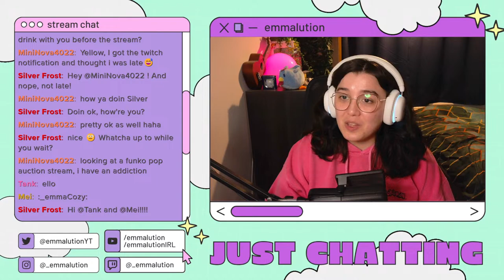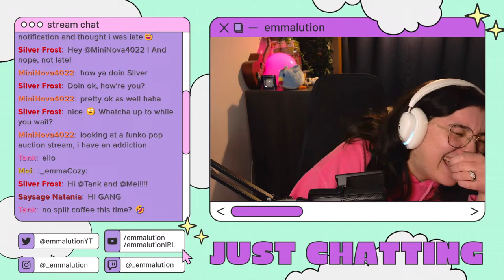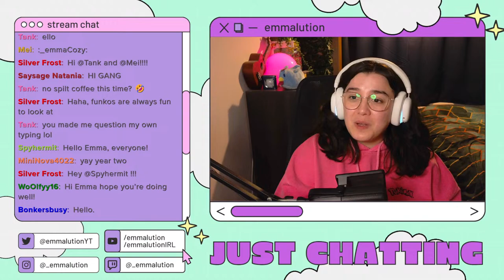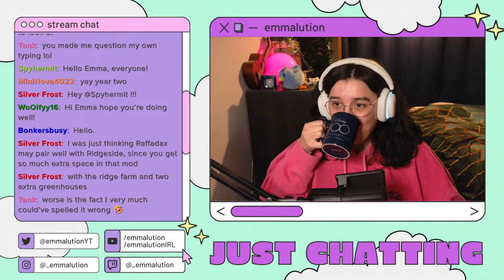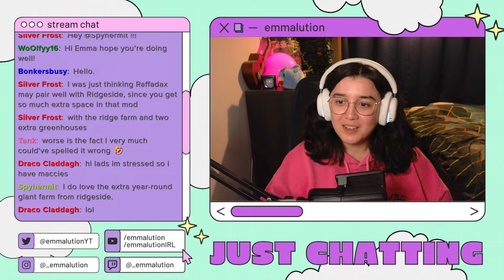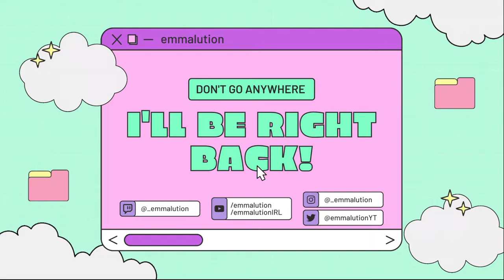Stardew Valley but with TOO MANY ITEMS! - Raffadax Complete Production Mod - LIVE [14]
Extra ways to support?:
Here are a few extra ways to support the channel, you'll get a shoutout for all of these if you leave your name but can be anonymous too if you wish. None of these are required to be a valued member of the community and please only do so if fully willing and able.

The Island Artisan Series didn't scare me off. I'll be trying to achieve perfection whilst playing the Raffadax Complete Production Mod! This adds 150+ Trees, 160+ Crops, 15+ Machines, 7 NPCs, 5000+ Artisan Goods with lots of these unlockable by leaving offerings to the new NPCs. There will also be Raffadax Bundles too, and we'll be playing on a custom farm map!

I'll also unlock some extra mods by doing the following:
first house upgrade - unlocks harvest with scythe
complete CC - unlock tractor (would still have to buy it)
fully upgraded house + walnut room - unlocks automate

Stream rules:
1. No age talk. This is to protect everyone and is for your safety. Please do not discuss age.
2. Do not self promote in the stream unless invited to or we have talked about you being a content creator before. This is not the way to go about building your own community.
3. Be respectful to all chatters. We are all here for a good time and people may have different opinions or views to yours and that's okay!
4. We are a safe place for all communities. Racism, sexism or any form of discrimination and hatred will be an instant permanent ban. No questions asked.
5. Do not mention viewer count in the streams. Whilst we understand people get excited over the viewership numbers, we have ultimately decided that pointing this out in the stream is detrimental to the stream in the long run. We want to focus on the people, not the numbers. Your message will be deleted if you mention viewer numbers.
6. Mods have final say. We are here to protect the Community but also Emma, if we feel you have broken any of the above rules, we will remove/timeout/ban if we feel it is warranted to do so.
7. Please do not tell Emma to stream a different game whilst she is streaming. If she is streaming a game, she has a plan in place for that days stream and will not change just because someone in chat says to. If you have a suggestion for a game, please put it in streaming-discussions
8. Do not shout out or call out lurkers. Lurkers are a major part of the backbone of the stream and most people just want to watch and relax and not get called out as this may make them feel uncomfortable.
9. Do not spam the same message over and over again. If a message has been missed, repeating once should do the trick! We will delete further repeated messages.
10. Enjoy yourself ❤️

SOCIALS:
Vlog Channel: @emmalutionIRL